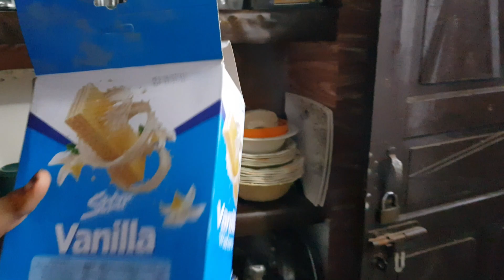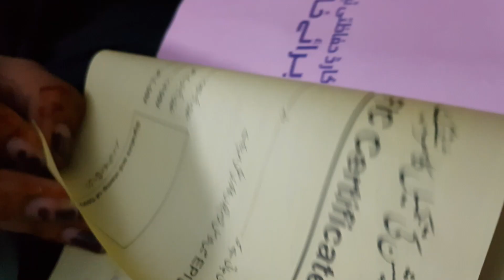Ayesha Ki Waja Say Bohat Paryshani Bani Hui Hai || Aqsa Ali Vlogs